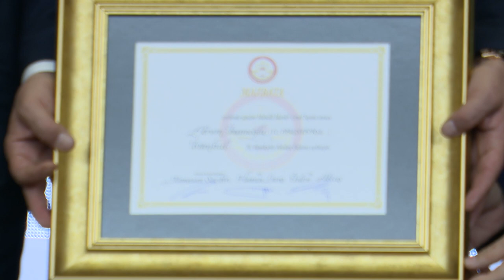İBB Başkanı Ekrem İmamoğlu, mazbatasını İl Seçim Kurulu Başkanı Ramazan Seçkin’den aldı.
İstanbul Büyükşehir Belediye (İBB) Başkanı Ekrem İmamoğlu, üçüncü mazbatasını aldı. Mazbatasını almak için; CHP TBMM Grup Başkanvekili Gökhan Günaydın, CHP Yüksek Disiplin Kurulu Başkanı Turan Taşkın Özer, CHP İstanbul İl Başkanı Özgür Çelik, Parti Meclisi üyeleri, milletvekilleri ve eşi Dr. Dilek Kaya İmamoğlu ile birlikte 16.00 sıralarında İstanbul Adalet Sarayı Şehit Savcı Mehmet Selim Kiraz Yerleşkesi’ne gelen İmamoğlu, alkışlarla karşılandı. Yerleşke içindeki konferans salonunda düzenlenen mazbata teslim töreninde ilk konuşmayı İstanbul İl Seçim Kurulu Başkanı Ramazan Seçkin yaptı.